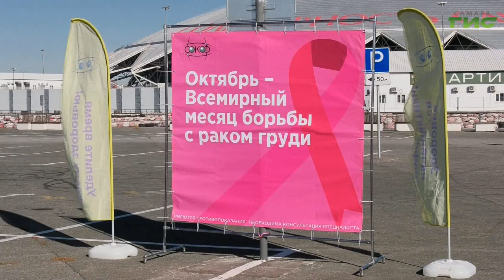"Розовая лента" / "Звоните доктору" от 17.10.2024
Октябрь – месяц борьбы с раком молочной железы. При чем здесь розовая лента? Что информативнее – УЗИ или маммография? Узнаем в эфире программы "Звоните доктору". В студии врач-онколог Самарского онкодиспансера Максим Ткачев.